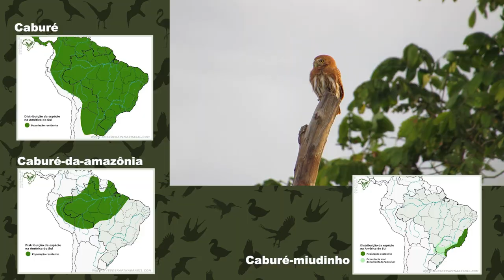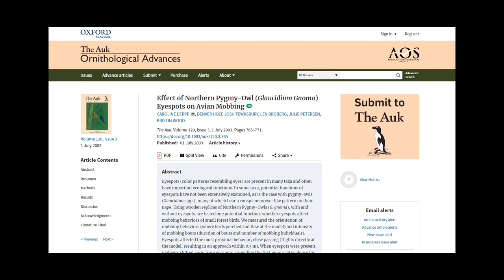CABURÉ: Conheça a corujas de "olhos falsos" | Caburés do Brasil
Você conhece as corujinhas caburés?
Nesse vídeo falo sobre essas incríveis corujas brasileiras e a importância que esses falsos olhos na nuca possuem para a ave.